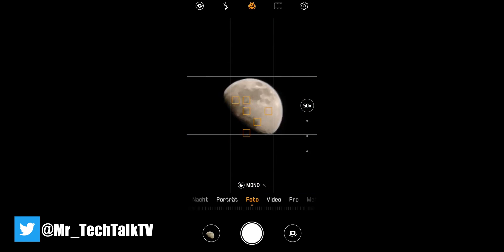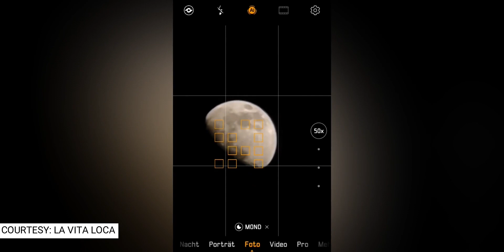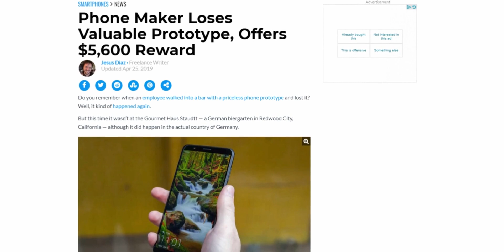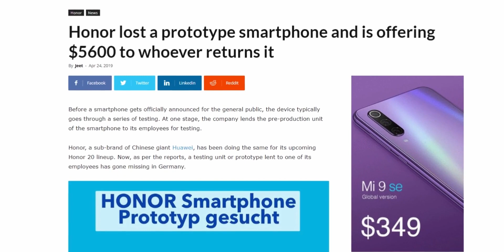Huawei LIED About The MOON MODE?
Huawei P30 Pro has a 50x digital zoom capability that takes clear photos of the phone in a mode called moon mode. But it looks like it's not entirely true. Huawei is denying this though.

Otherwise, you may not receive a notification when I upload.